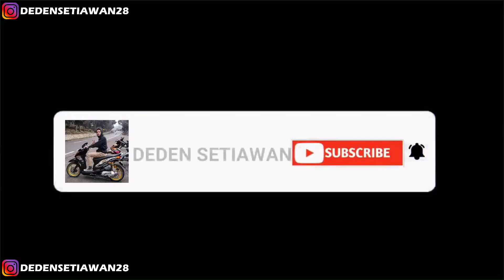Nyobain Beli Knalpot Tsukigi Wrc 90 Ribuan Di Olshop - Gak Di Sangka Suaranya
Link Belinya Ngab ?,
- All Matic Honda